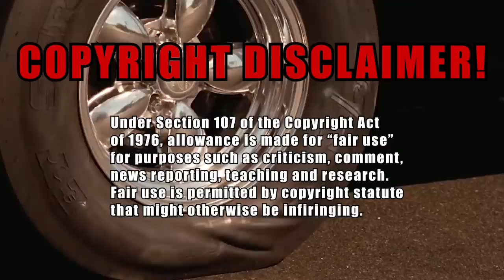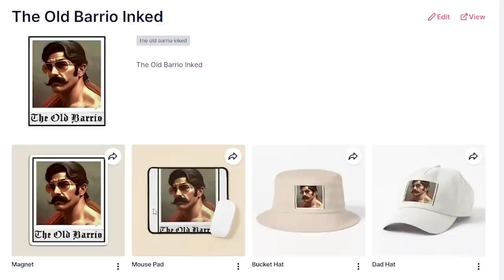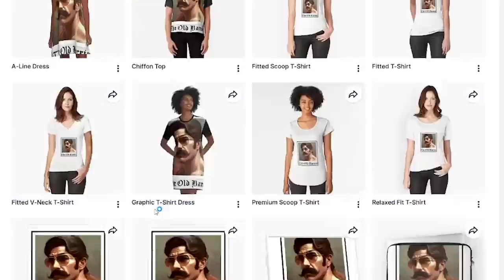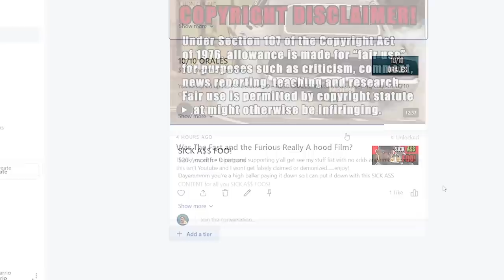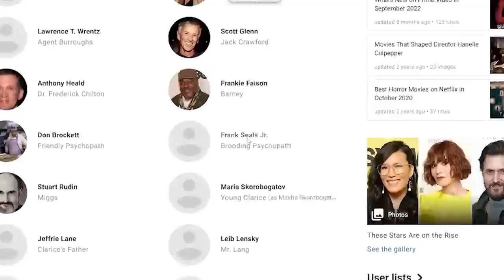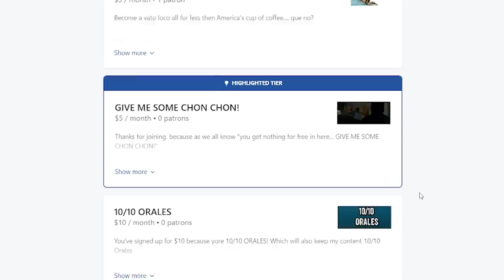Was The "Fast And The Furious" Really A HOOD MOVIE?